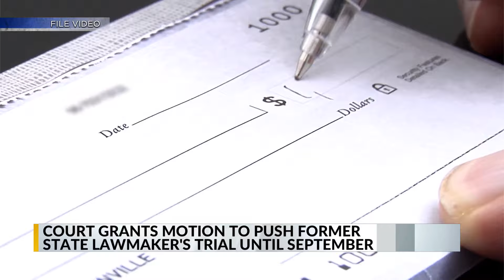Trial for former state lawmaker accused of corruption pushed back to September